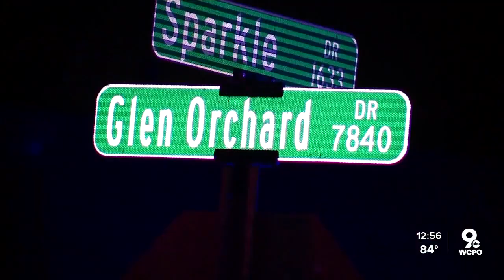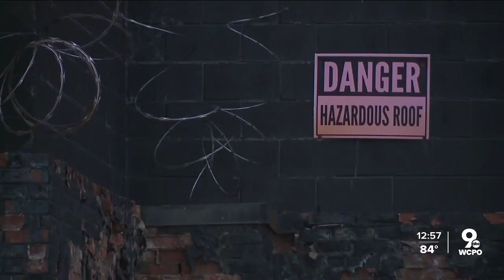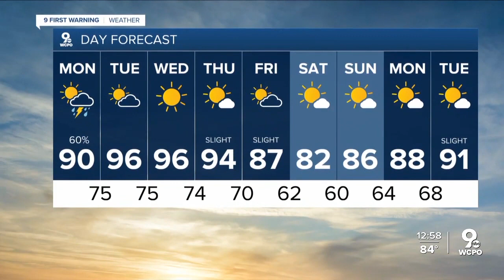WCPO 9 Cincinnati Latest Headlines | June 13, 1pm